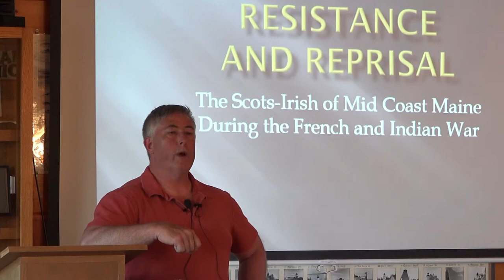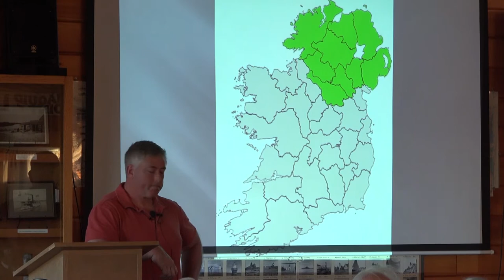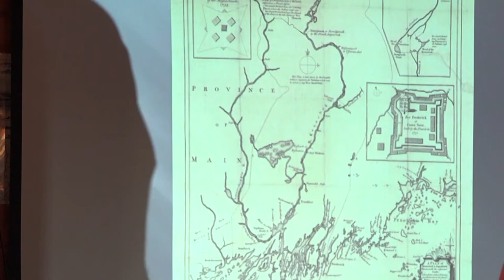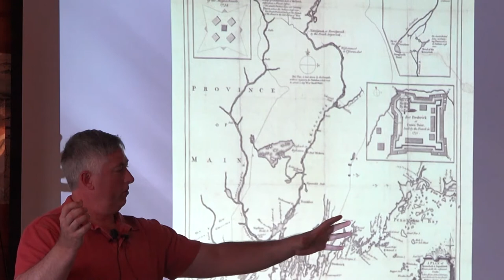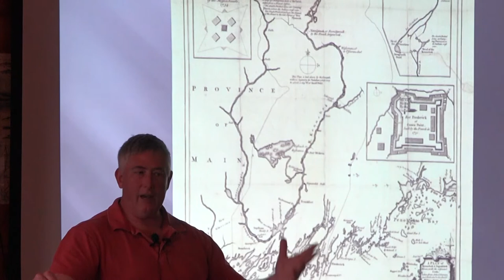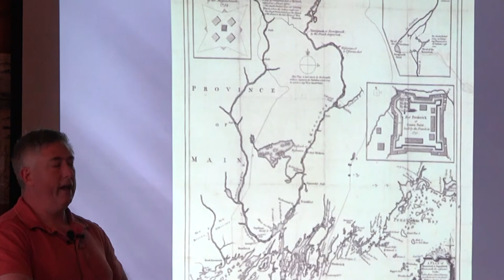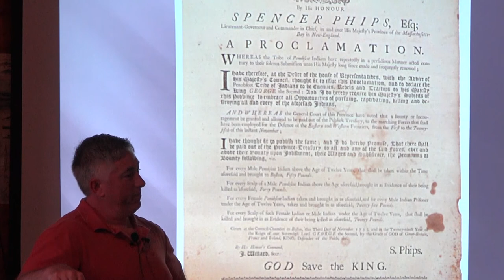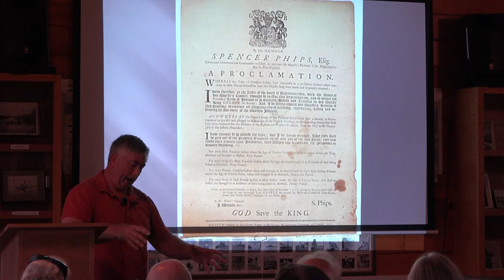OBHS - The Scots-Irish of Mid-Coast Maine during the French and Indian War - MICHAEL DEKKER - 2019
Resistance and Reprisal: The Scots-Irish of Mid-Coast Maine during the French and Indian War.  Lecture by Michael Dekker at Pemaquid Point Learning Center - July 7, 2019 - Old Bristol Historical Society